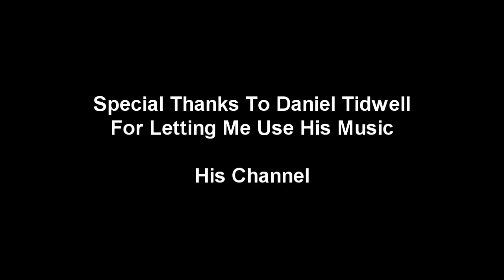How To Fix Runescape Lag!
If You Like My Guide Then Thumbs Up And Favorite It lol